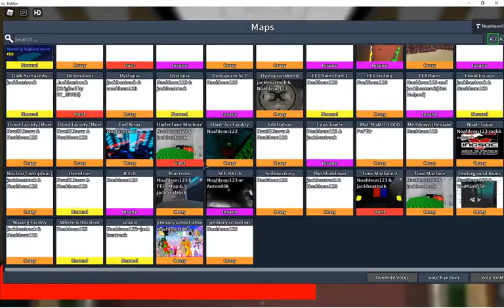FEX my map R.E.D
This is my map